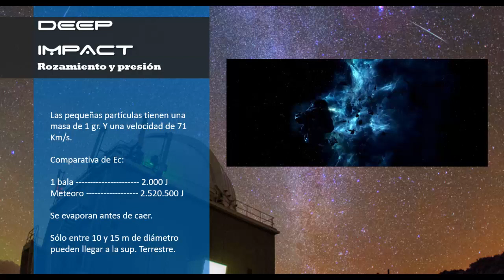Lluvia de estrellas - Perseidas 2018 (III)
Que ncesitamos para obervare la lluvia de estrellas de las perseidas. Juan Carlos Casado nos explica como fotografiar una lluvia de estrellas y qué necesitamos. Qué lugar elegir para observar una lluvia de estrellas. La lluvia de estrellas de las PErseidas del 2018 viene con Luna nueva, por lo que observar la lluvia de estrellas es más impresionante.